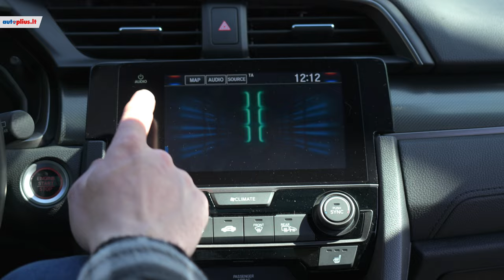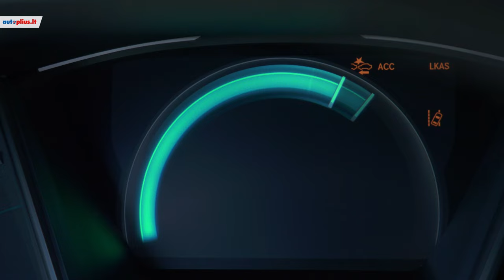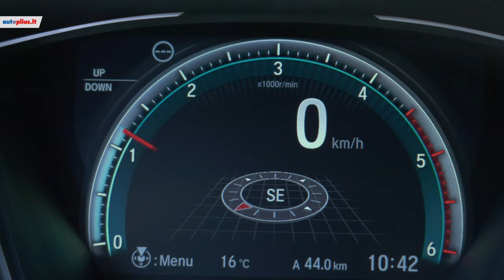Dešimtoji Honda Civic karta - grįžimas prie sportiškų šaknų?